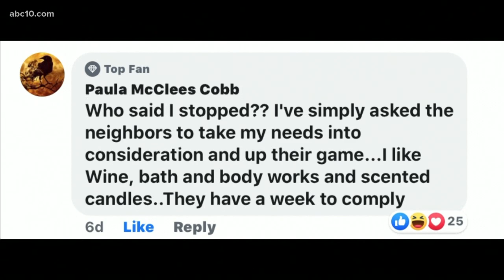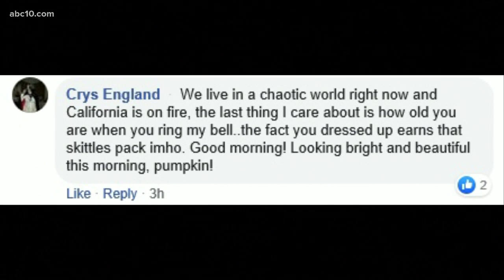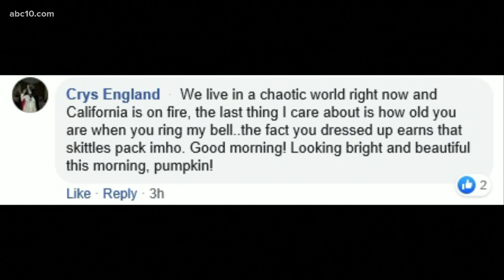How old is too old to go trick-or-treating?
With Halloween here, we ask how old is too old to go trick-or-treating?